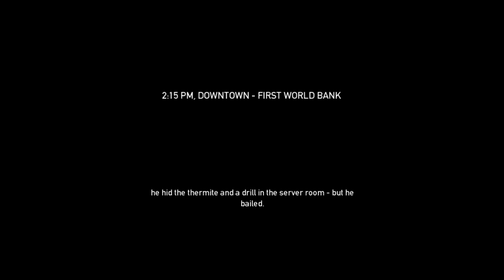Payday the Heist: Going for the gold 2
i cried a little. ok alot